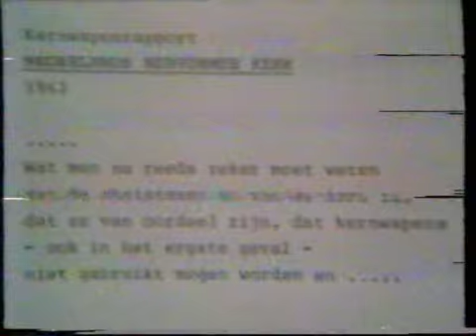SchoolTV storing (23-9-1980)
Storing van SchoolTV op 23 september 1980. Aan het begin van het programma 'Kernwapens, een kwestie van overleven' komen er strepen in het beeld, en soms valt het beeld helemaal weg.

Opname: 23 september 1980
Bron: Betamax